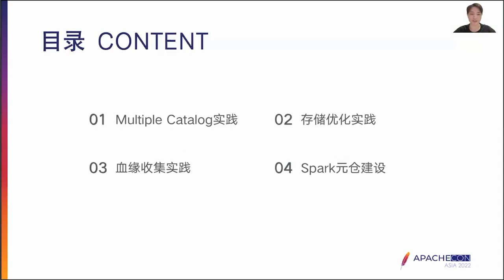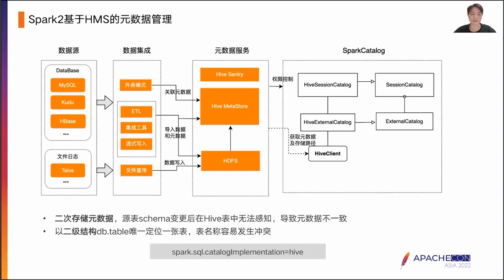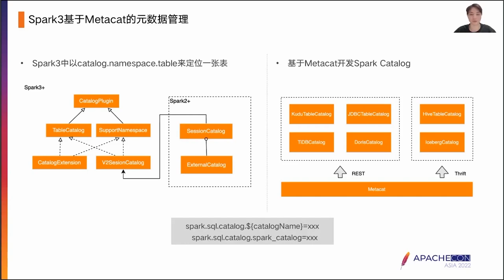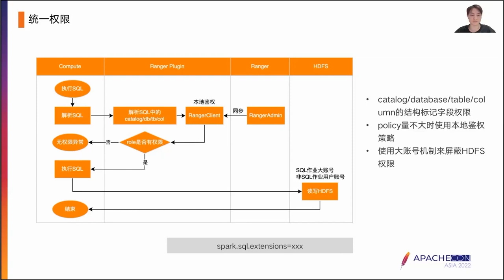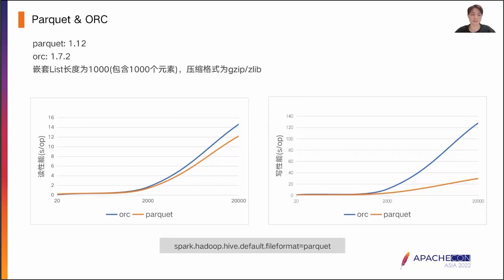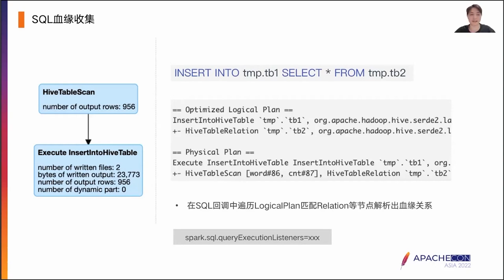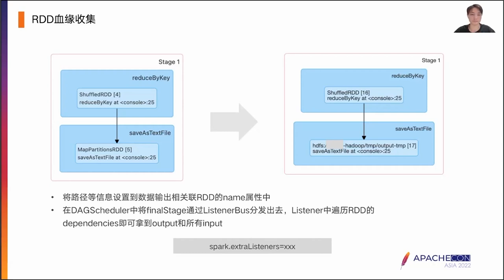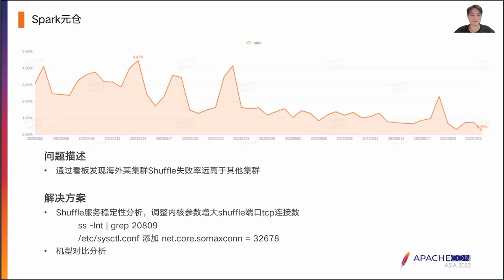Spark'S Application Practice In Xiaomi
Zhun Wang: millet, R&d engineer, Hadoop/Spark/Flink/Iceberg, Pegasus, etc.; Xiaomi group shared Spark Multiple Catalog Practice and Spark Data Skew Optimization internally

1.Spark’s technology evolution in Xiaomi 2.Spark Multiple Catalog practice 3.Spark data collection practice 4.Spark observability indicator construction